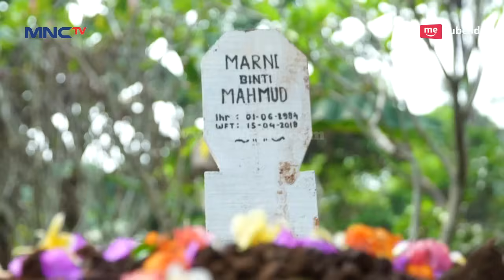Si Panjang Tangan Dzolim, Saat Meninggal Gelang Curiannya Susah Dilepas - Dzolim Part 5 (18/8)